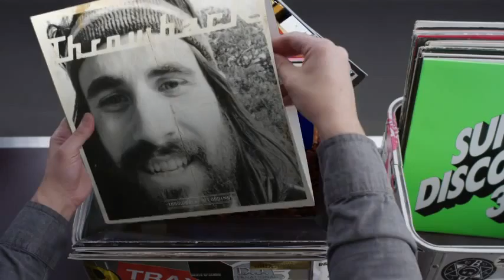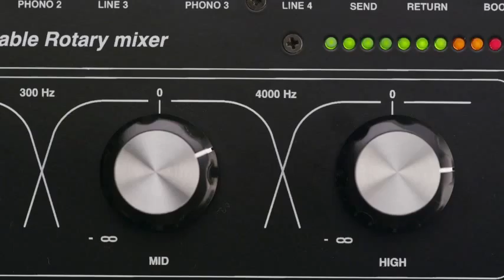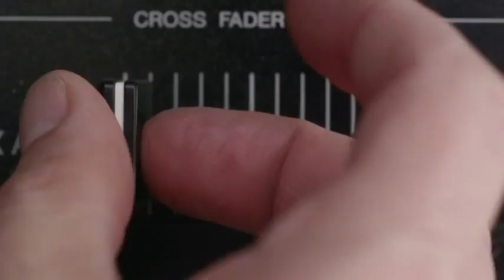Hashtag My Ass - Stoneykun Record Box